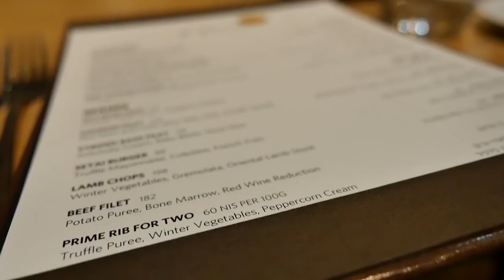הפתיחה הרשמית של מלון סטאי ביפו: כך נראה מבפנים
המלון החדש ביפו: מלון סטאי - מה יש בו שהופך אותו לבוטיקי ומיוחד? מה עומד מאחורי המבנה ההיסטורי וכמה יעלה לכם לילה מפנק במקום?